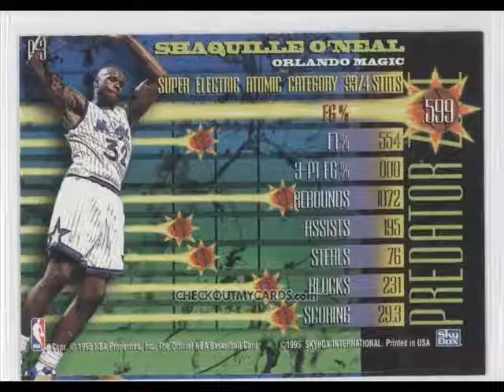Basketball video 7/8/12